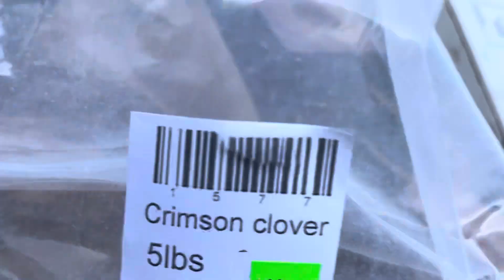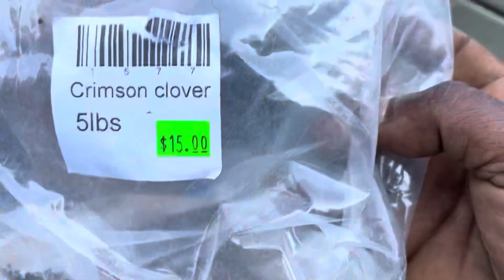Preparing for deer season